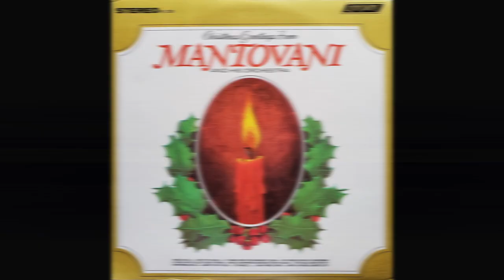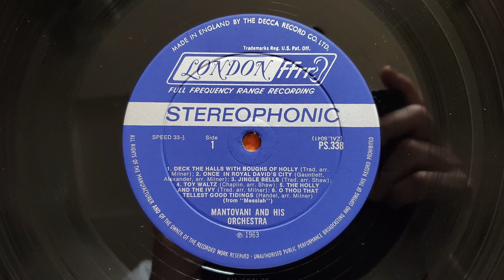Mantovani - The Twelve Days Of Christmas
From the 1963 LP "Christmas Greetings From Mantovani"